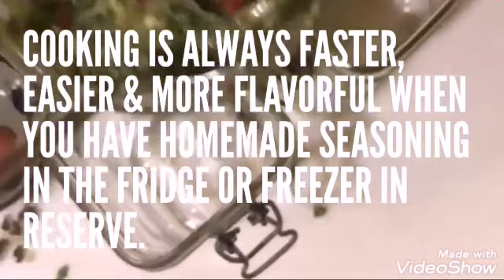Go-To Multi-Purpose Marinade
How to season anything perfectly with a multi-purpose marinade. A solid seasoning is the base of all good dishes. This simple go-to stable is useful in fish, poultry, red meat & vegetarian meals. With a marinade in the fridge or freezer on reserve, last minute cooking is fast, stress free & delicious. Regardless of if you are cooking Italian or Mexican; French or Caribbean – everything is perfect!

GREEN SEASONING

INGREDIENTS

1 large onion
1 head of garlic
6 stems green onions
2 scotch bonnet peppers
1 big bunch of parsley
8 stems of oregano
8 sprigs of rosemary
8 leaves of sage
2 tbs of butter
1 tbs sugar
1 tbs salt
1 tbs vinegar (optional)
½ cup of water

DIRECTIONS

1) In a blender, add onion, garlic, green onion, peppers, parsley, oregano, rosemary, sage, butter, sugar, salt and water.

2) Mix in a blender.

3) Refrigerate or freeze depending on how often you cook.